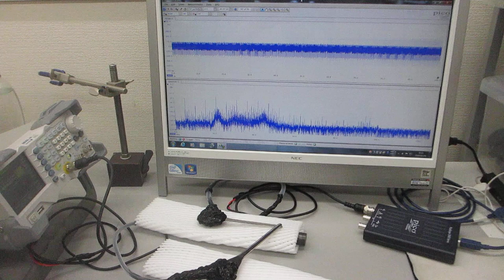超音波発振制御プローブの超音波伝搬実験（超音波システム研究所）